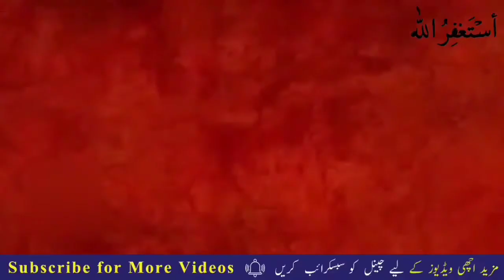Minar e Pakistan Incident | Interview of Dolphin man who Reached Firstly on Minar e Pakistan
Lahore Minar e Pakistan Incident | Interview of Dolphin man who Reached Firstly on Minar e Pakistan

24ARNews News is Pakistan’s Number 1 News channel known for its quality programs and authentic news. It is Pakistan’s most trusted channel that not only cover news and updates related to Pakistan, but also from around the world.

👉 Ayesha Akram Fake Drama | Fame K Liye Ye Sub Kuch Kiya Gya | Minare Pakistan Incident Real Video